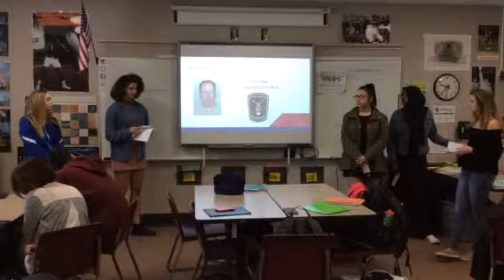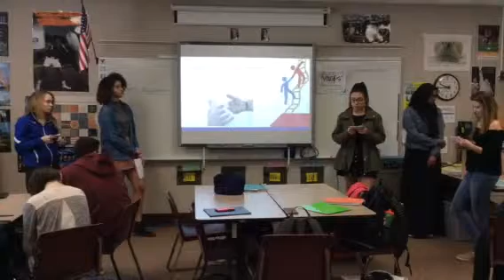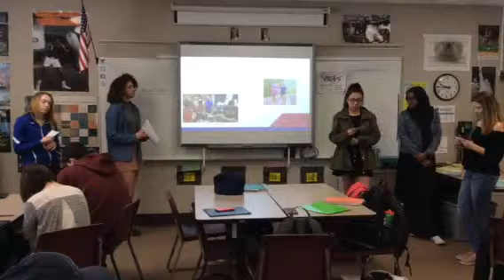Hour 3 drugs part 2